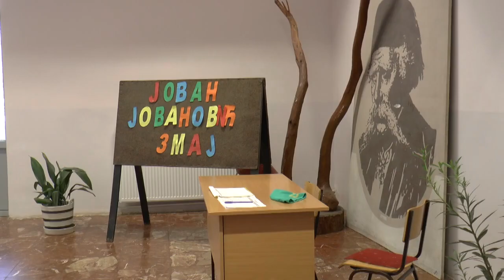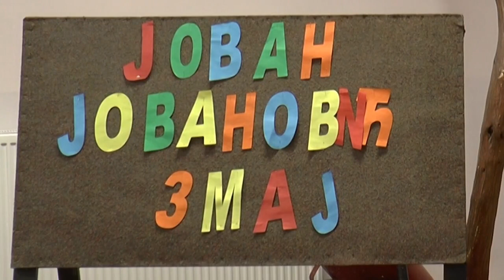NK Vesti 30.03.2023.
U ponedeljak 3. aprila počinje testiranje i upis dece u osnovnu školu i trajaće do 31. maja. Sa roditeljima budućih prvaka već su održani sastanci u Đali, Srpskom Krsturu, Banatskom Aranđelovu i Novom Kneževcu, na kojima im je objašnjen sam proces prijave dece za testiranje, te koju je dokumentaciju neophodno dostaviti kako bi svoje dete upisali u osnovnu školu.
   Testiranje se obavlja testom zrelosti za polazak u školu Centra za primenjenu psihologiji, a testiranje tj. razgovor sa decom vodiće pedagoško-psihološko služba škole u dogovorenom terminu. Kako je rekla sagovornica, rezultati testa koristiće se kao kriterijum pri formiranju odeljenja. U samom testu postoje verbalni i neverbalni zadaci, a sagovornica je ovom prilikom objasnila i kako teče sam proces testiranja.
   Prema rečima sagovornice, očekuje se da u septembru u prvi razred osnovne škole pođe 83 učenika i učenika, koliko ih je prijavljeno za testiranje. Od tog broja šestoro učenika školu će pohađati u Đali, devetoro u Srpskom Krsturu, a u Banatskom Aranđelovu biće trinaestoro prvaka na srpskom nastavnom jeziku i dvoje na mađarskom. U prvi razred osnovne škole u Novom Kneževcu na srpskom nastavnom jeziku biće upisano 47 dece, a njih sedmoro na mađarskom nastavnom jeziku.